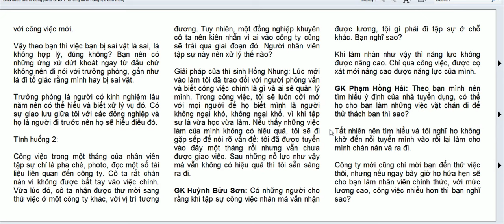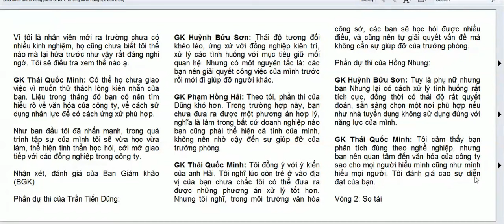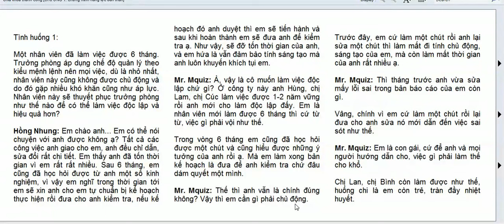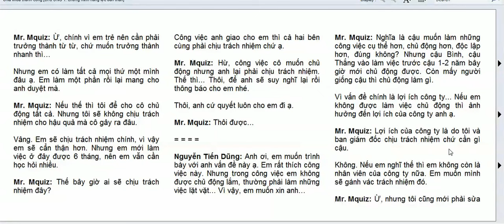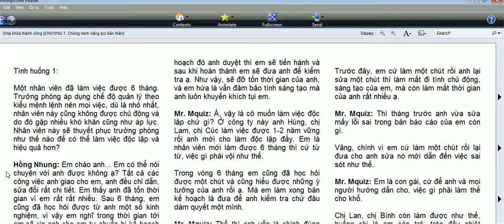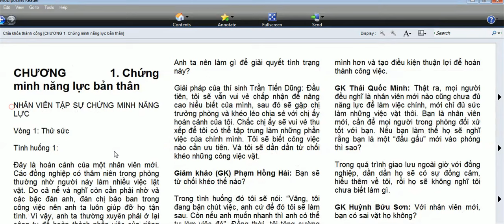Nhân viên tập sự chứng minh năng lực bản thân